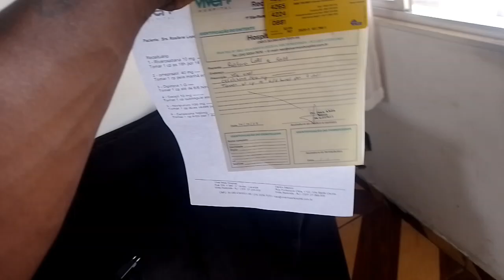COMO FAÇO PARA ME TORNAR FISICULTURISTA? COMO COMPETIR NO FISICULTURISMO PELA PRIMEIRA VEZ?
Para me seguir nas redes
Marombeiro del toro
Só pesquisar

Como competir no fisiculturismo
Como me tornar um bodybuilder
Como começar a competir
Como competir pela primeira vez
Como competir na categoria do Ramon dino
Como é o treino do Ramon dino
Quero ser fisiculturista
Quero ser igual o Ramon dino
Quero ser um bodybuilder
Quero me tornar um bodybuilder o que fazer
Quero me tornar um fisiculturista o que fazer
Como competir fisiculturismo
Como competir um Mr Olímpia
O que eu preciso para competir no Mr olympia